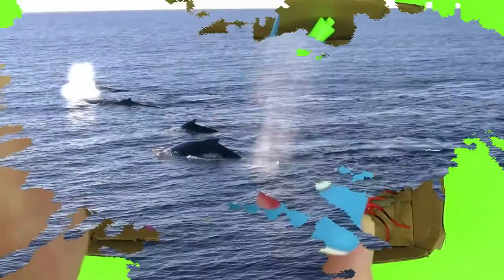Box of Sea Animals Toys For Kids!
Box of Sea Animals Toys For Kids! Learn Sea Creatures Names :)